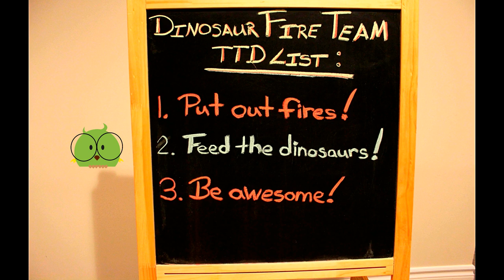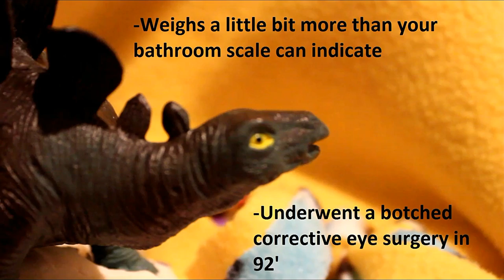Dinosaur Fire Team (Fire Truck Action!)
Fire trucks and dinosaurs are mashed together in this kid's video.  Featuring fire trucks, fire effects and real water spray this rescue adventure centers around a team of devoted firemen (and women!) who work alongside talking dinosaurs.  Made for kids, toddlers and children, or anyone who appreciates fire trucks, the video also includes a number of campy lines quietly targeted at any adults who get dragged along for the ride (sorry in advance).

CAST OF CHARACTERS:

DIRK WATERMAN - The boss of the team, Dirk excels with his hands off management style (as in: how many hands-off managers does it take to screw in a light bulb)
JUSTIN TIME - Justin gets to ride in the bucket of the telescopic ladder of a fire truck, how cool is that? in his spare time he collects Min Dynasty vases and practices motivational speaking.
DINOSAUR FIRE GIRL - Inappropriately attired and inordinately tall, her dinosaur strength makes her the heart of the team.
T-RESA - An overly enthusiastic firefighter and dinosaur hand model (Hey! It's a living),
SMOKE STOMPER - Those eyes: lack of sleep or early warning sign of too much television?
FAUCET THE HYDROSAUR - Yeah, we know there's no such thing as a hydrosaur, but there is now! but why does he always carry an egg?

ATTRIBUTION:

Some of the cooler sounds in this video were courtesy of Sound Bible:
Fire Truck - recorded by Fireman Sam
Water Cannon (Waterfall) - recorded by Ja Ba
Explosion (Grenade) - recorded by Mike Koenig

Subscribing and hitting the thumbs-up button is a great way to let us know if you'd like us to make more episodes of Dinosaur Fire Team or more fire truck action. And don't forget to check out more videos from Imagination Room.

FEATURED DINOSAURS: (Do you know your dinos?)
-Tyrannosaurus (T-Rex)
-Stegosaurus
-Dylophosaurus (our stand-in for the hydrosaurus)

BACKGROUND DINOSAURS:
Pterodactyl
Brontosaurus
Thyreophora
Triceratops
Spinosaurus
I'm-not-sure-a-saurus

Now if you're still with us, feel free to test yourself by seeing just how many of the following things you can spot in this video:

Yeah! Fire trucks!